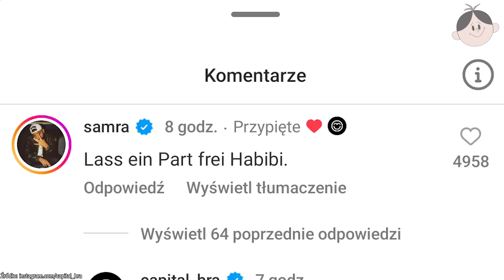Samra chce feat z Capital Bra, Bushido o Dissie - NiemieckiRapNews#81